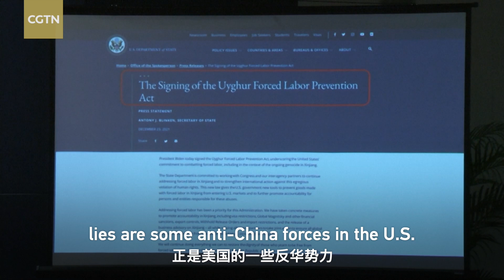MOFA: Anti-China forces use Xinjiang cotton as tool to contain China's development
Xinjiang cotton is another tool for anti-China forces in the United States to contain China's development, said Chinese Foreign Ministry spokesperson Wang Wenbin on Friday at a press conference where he debunked the lies on Xinjiang and exposed the true color of the liars in the U.S.

Wang said that for some time now, U.S. politicians, in collusion with some anti-China organizations and individuals, have been unscrupulously spreading and hyping up the lie of "genocide" and "forced labor" in Xinjiang for their ulterior political purpose, to achieve which they would camouflage themselves.